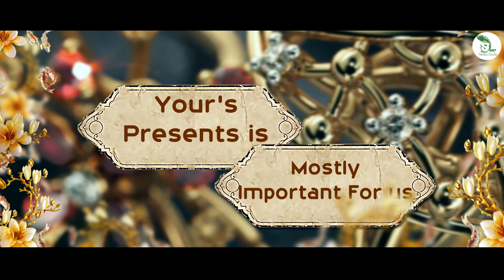01= NIBEDITA WEDS SAURABH INVITATION | DEVVISIONSTUDIO BBSR | KENDRAPARA- 7873902770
01= NIBEDITA WEDS SAURABH INVITATION | DEVVISIONSTUDIO BBSR | KENDRAPARA- 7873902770 |

❤WeCaptureUrMemoryForForever❤